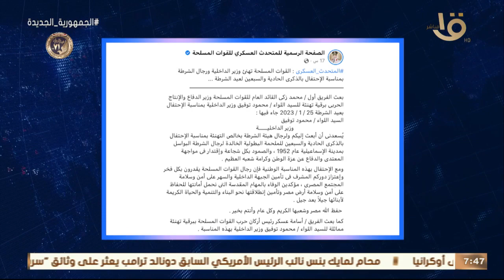صباح الخير يا مصر | رئيس الوزراء تابع الموقف التنفيذي للمشروعات الخدمية والتنموية بالإسكندرية